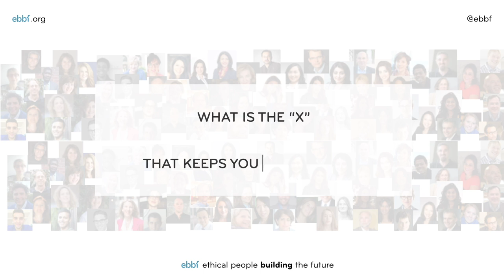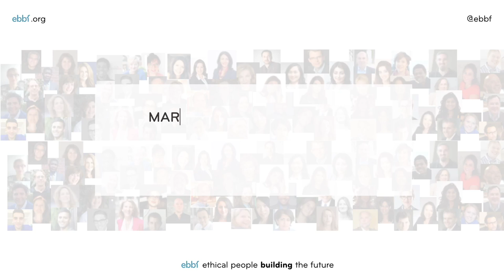What does a meaningful workplace look like according to you Marc Rivers?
Teaser of LIVE interaction you can enjoy on January 15th with ebbfmember Marc Rivers. Rethink the path to your own meaningful career, and to how to create a meaningful workplace BOOK YOUR PLACE